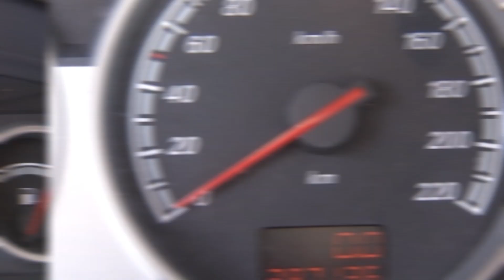Vectra roda um milhão de km reportagem especial Car Motor Show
Olha ai pessoal quem quiser mais detalhes sobre esta matéria pode falar com o Sr. Nilton Carlos - dono do vectra que é taxista em Viracopos (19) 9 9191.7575

CarMotorShow é o programa de televisão dos apaixonados por carros, seu estilo e desempenho. E dos que buscam a melhor referência para a compra de um automóvel, além de informações sobre manutenção, segurança e acessórios.
Todas as semanas, traz novidades do mercado, as notícias sobre futuros lançamentos, testes e comparativos.
Acompanhe todos os domingos ao meio dia pela Record News (nacional) e aos sábados mesmo horário pela Record Campinas.

Diariamente em nossa Fan Page no Facebook informações atualizadas sobre automobilismo